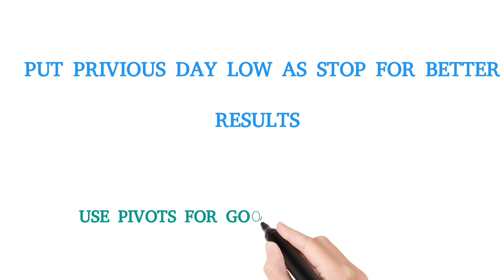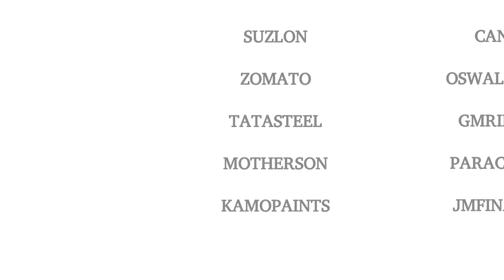16 September 2024,day traders stocks, break out stocks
Suzlon Energy
Zomato Ltd
Tata Steel
Samvardh. Mothe.
Kamdhenu Venture
Canara Bank
Oswal Green Tech
GMR Airports Inf
Paramount Comm.
JM Financial
S A I L
IDFC First Bank
Patel Engineerin
Reliance Power
Campus Activewe.
Bank of Baroda
Manappuram Fin.
NHPC Ltd
I O B
PC Jeweller
Edelweiss.Fin.
Natl. Aluminium
Easy Trip Plann.
PTC India
Tata Power Co.
Rain Industries
O N G C
Bharat Electron
HDFC Bank
Union Bank (I)
TV18 Broadcast
Power Grid Corpn
ICICI Bank
Bajaj Hindusthan
Indian Energy Ex
Epack Durable
SBC Exports
Ujjivan Small
Servotech Power
B H E L
Coal India
UCO Bank
One 97
Jubilant Pharmo
Central Bank
Everest Kanto
Nazara Technolo.
Axis Bank
Indus Towers
Piramal Pharma
Greaves Cotton
Paisalo Digital
Aditya Bir. Fas.
Hindalco Inds.
Bharti Airtel
RattanIndia Ent
Bank of India
Oil India
RBL Bank
Marksans Pharma
Renaiss. Global
Medi Assist Ser.
Sh.Renuka Sugar
Reliance Industr
Godrej Agrovet
Biofil Chemicals
VL E-Governance
Bliss GVS Pharma
BLS E-Services
Manoj Vaibhav
Jain Irrigation
Apollo Micro Sys
MSP Steel & Pow.
OnMobile Global
Sadbhav Engg.
Hindustan Copper
CG Power & Ind
BCL Industries
Cellecor Gadgets
Zaggle Prepaid
Refex Industries
AGS Transact
Bodal Chemicals
Motherson Wiring
Pun. & Sind Bank
Adani Power
IndusInd Bank
Allcargo Termi
Embassy Off.REIT
JSW Energy
J & K Bank
Confidence Petro
Jindal Steel
I R C T C
Senco Gold
Exide Inds.
JSW Steel
Dabur India
IOL Chemicals
Netwrk.18 Media
Adani Wilmar
Paradeep Phosph.
Petronet LNG
Indian Hotels Co
Tata Technolog.
Tilaknagar Inds.
Vaibhav Global
Reliance Infra.
Snowman Logistic
Som Distilleries
M & M
Krishna Institu.
Orient Cement
Kotak Mah. Bank
SMC Global Sec.
Karnataka Bank
Himadri Special
Hi-Tech Pipes
PCBL Ltd
GPT Healthcare
Shyam Metalics
GMR Urban
Sat Industries
Delta Corp
Lloyds Engineeri
Geojit Fin. Ser.
Apollo Tyres
HBL Power System
Kabra Extrusion
Den Networks
Larsen & Toubro
Lemon Tree Hotel
Restaurant Brand
Indo Amines
Ecos (India)
Meghmani Organi.
Aadhar Hsg. Fin.
Tirupati Forge
Max Healthcare
C D S L
Tata Consumer
Arihant Capital
Himatsing. Seide
Pasupati Acrylon
PG Electroplast
Gokul Agro
S C I
PVR Inox
Bhansali Engg.
Advanced Enzyme
MIC Electronics
Sai Silks
DCB Bank
Triveni Turbine
Anant Raj
Sun Pharma.Inds.
Sona BLW Precis.
Updater Services
Aarti Industries
Intl. Conveyors
Andhra Paper
Jubilant Ingrev.
HMA Agro Inds.
Macrotech Devel.
Allied Digital
Capacit'e Infra.
SBFC Finance
Fortis Health.
Havells India
V I P Inds.
Kitex Garments
Fedbank Financi.
Berger Paints
Lorenzini Appar.
Gravita India
G S F C
Thomas Cook (I)
Ami Organics
Graphite India
KFin Technolog.
Maan Aluminium
Vipul Ltd
Kanoria Chem.
Balrampur Chini
Chambal Fert.
Sumitomo Chemi.
Rajesh Exports
Shriram Finance
Panacea Biotec
Sarda Energy
Uno Minda
Indraprastha Gas
Vascon Engineers
Jindal Saw
Optiemus Infra.
ITD Cem
IKIO Lighting
Genus Power
Aster DM Health.
H.G. Infra Engg.
Adani Enterp.
Karur Vysya Bank
Five-Star Bus.Fi
India Cements
Gateway Distri
XT Global Infot.
Thirumalai Chem.
Motil.Oswal.Fin.
Bannari Amm Spg.
ESAF Small Fin
Ruchira Papers
Surana Solar
General Insuranc
Dishman Carbogen
Allcargo Gati
Nestle India
JK Paper
Fineotex Chem
Chola Financial
Godfrey Phillips
G M D C
IRB InvIT Fund
K C P
Torrent Power